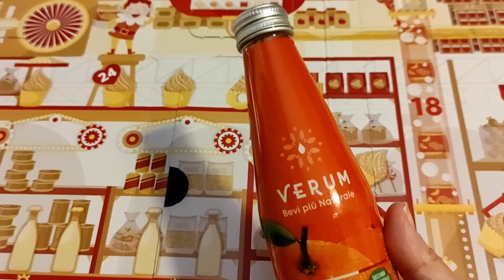APERTURA CASELLA 11 DICEMBRE CALENDARIO AVVENTO DEGUSTABOX UNBOXING + CODICE SCONTO : PAMELAB-D902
Purtroppo il calendario risulta essere SOLD OUT,ma puoi prendere la box di questo mese con il mio codice sconto!
Per averla a soli 7,99 euro usa questo link con il mio codice sconto
e inserisci il mio codice sconto : PAMELAB-D902

Ogni mese una box a sorpresa contenente 10-15 articoli delle grandi marche (di cui metà sono novità appena uscite sul mercato) per un valore totale di circa 25-35 euro.
E' possibile disdire in qualsiasi momento,si può prendere anche solo una scatola.